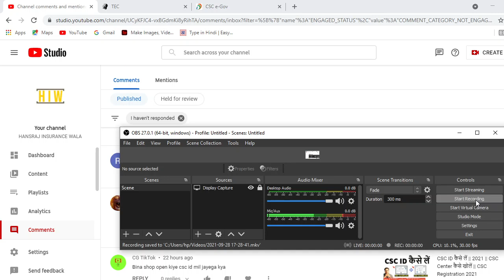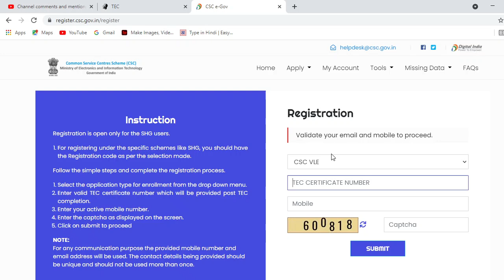CSC की ID लेने में कितना खर्चा आता है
csc id lene mein ktine paise lagte hain
how much charge for csc id
csc id lene mein kitna karcha aata hai
csc id kaise le
csc registration